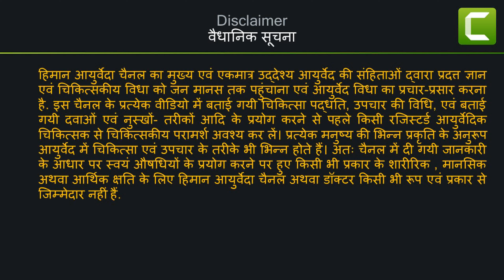Sugarcane juice benefits | गन्ने का रस | गन्ने का जूस पीने के फायदे | पीलिया में कैसे करें प्रयोग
हिमान आयुर्वेदा (Himan Ayurveda) चैनल का उद्देश्य आयुर्वेदा और आयुर्वेदिक पद्यति के माध्यम से एक बेहतर जीवनशैली जीने और विकारों से दूर रहने में मदद करना है। आयुर्वेदा के माध्यम से सभी शुभेच्छु जनों को निरोगी काया और सुखी जीवन प्राप्त हो, यही इस चैनल के माध्यम से हमारा उद्देश्य है।

यह  भी देखें :
Mouth Ulcers | मुंह में छाले होने के कारण एवं अचूक आयुर्वेदिक उपाय | Mouth Ulcer Ayurvedic treatment

यह  भी देखें :
विटामिन D की कमी के लक्षण | Symptoms Of Vitamin D Deficiency | विटामिन D की कमी का इलाज |

यह  भी देखें :
किडनी ख़राब होने से पहले देती है यह संकेत | Kidney kharab hone ke lakshan| kidney fail hone ke sanket

यह  भी देखें :  लिवर को स्वस्थ रखने के 6 उपाय | Six Ways to keep your liver healthy | Himan Ayurveda

यह  भी देखें : जाने लिवर खराब होने के यह 10 लक्षण | liver damage symptoms | liver kharab hone ke 10 lakshan

यह  भी देखें : डैंड्रफ रोकने के 6 असरदार उपाय। How to get rid of Dandruf I डैंड्रफ का इलाज। Dandruf treatment

यह  भी देखें : शहद खाने के 10 फायदे I जाने शहद खाने का सही तरीका I Honey health benefits I How to take Honey

यह भी देखें :बारिश और शर्दी में शरीर दर्द को करें इन उपायों के साथ ठीक । Ayurvedic treatment for body pain

यह भी देखें : नीम के 11 फायदे । 11 health benefits of Neem I Neem Health Benefits

यह भी देखें :  नींबू पानी पीने के 7 फायदे। 7 benefits of drinking lemon water I Benefits of lemon water I Health

यह भी देखें :  आम खाने के फायदे और नुकसान। Health benefits and side effects of Mango I Aam ke faayde I

यह भी देखें :  बच्चों की रोग प्रतिरोधक क्षमता बढ़ाएं इन उपायों के साथ। How to boost immunity in children's

यह भी देखें : - आंवला के फायदे और नुकसान । Benefits of Amla I आमला के क्या हैं फायदे । Benefits of Indian Gooseberry

यह भी देखें : - Vitamin-C के फायदे और नुक्सान | जाने किस बिमारी में करें सावधानी से प्रयोग | Benefits of Vitamin C

यह भी देखें : -  इम्युनिटी ( Immunity ) बढ़ाने की रामबाण औषधि। गिलोय ( Giloy ) कैसे करें इसका सेवन , How to use Giloy

यह भी देखें : -  लड़ें कोरोना से जंग , आयुर्वेद के संग। corona -2nd wave में कैसे करें अपना व बच्चों का बचाव।=ZzxN9...

यह भी देखें : -  त्रिफला है महाऔषधि I त्रिफला के फायदे I Trifala benefits in Hindi I Dr. Himani Pandey I

यह भी देखें : -  अश्वगंधा के हैं अद्भुत औषधीय फायदे I Health benefits of Ashwagandha I Dr. Himani Pandey

यह भी देखें : -  अर्जुन छाल - एक औषधि जो है कई रोगों की नाशक

यह भी देखें :  गले में खराश तो आजमाएं यह आयुर्वेदिक उपाय। Sore Throat ayurvedic treatment। Gale mein kharash